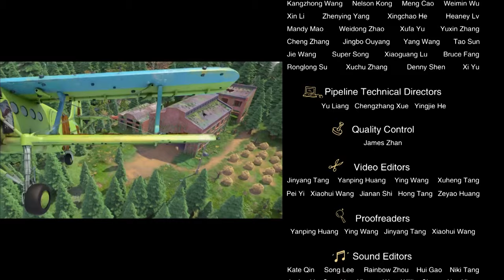Boonie Bears · The Adventurers 【New Episodes】 The Great Locust War | EP 20